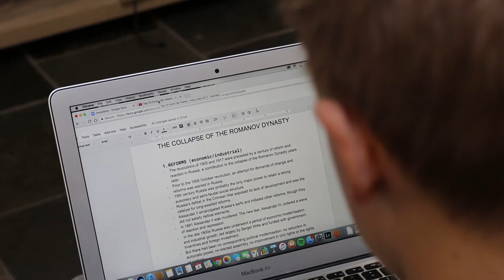Yesterday's Tomorrow is Today - Sarah Andrews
Yesterday's Tomorrow is Today.

Short film entry for the ATOM One Minute Film Competition 2017.

Filmed, Edited and Narrated by Sarah Andrews.